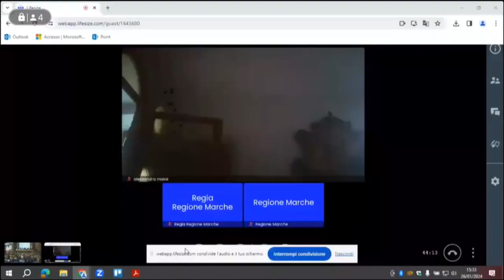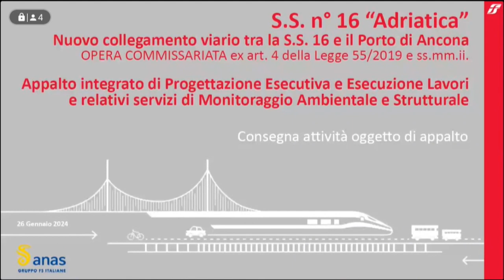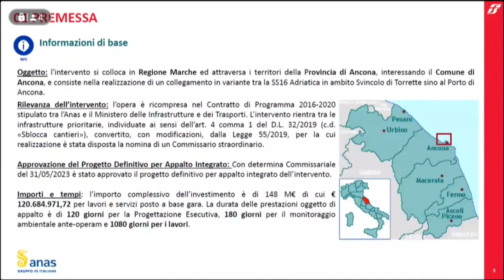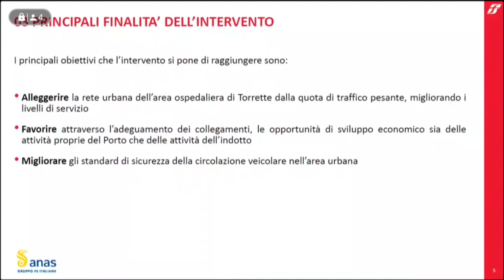Consegna dei lavori per il nuovo collegamento denominato “Ultimo Miglio”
Conferenza stampa per la consegna dei lavori alla ditta affidataria dell’appalto per la realizzazione dell’intervento relativo al nuovo collegamento della s.s. 16 Adriatica con il porto di Ancona denominato “Ultimo Miglio”.

Intervengono:
Francesco Acquaroli, presidente della Regione Marche
Francesco Baldelli, assessore alle Infrastrutture della Regione Marche
Aldo Isi, amministratore delegato dell'Anas
Paolo Testaguzza, Commissario Straordinario per l’opera
Daniele Silvetti, sindaco di Ancona
Vertici delle tre infrastrutture porto, aeroporto e interporto